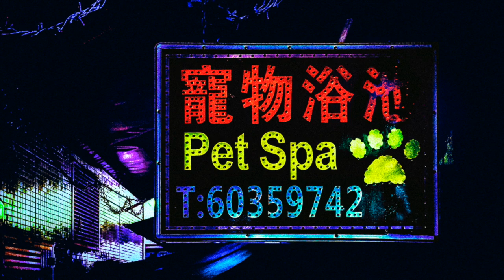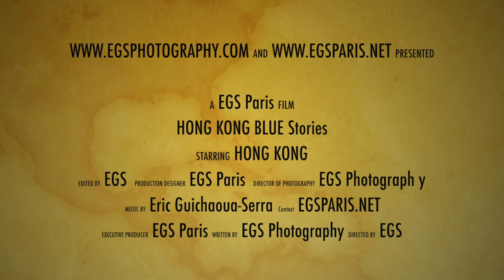Hong Kong Blue Stories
Hong Kong Blue Nights and Life shot by french photographer EGS Photography, based in Hong Kong.